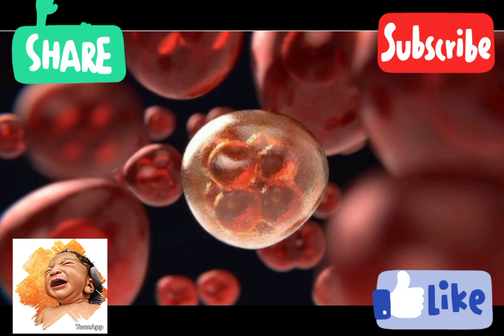වයස 45 වන විටත් දැන් ගැබ් ගන්නවා|ඔසප් විම නතර වෙලාද|වයසට යාමත් සමඟ කිරි සිහින බොඳවී පසු තැවෙන ඔබට❤️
100% ගැබ් ගැනීමට සාර්ථකම ක්‍රමය|ඔසප් විම නතර වෙලාද|වයසට යාමත් සමඟ කිරි සිහින බොඳවී පසු තැවෙන ඔබට